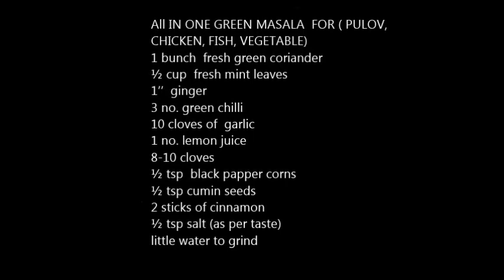All IN ONE GREEN MASALA FOR ( PULOV, MUTTON, CHICKEN, FISH, VEGETABLE)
All IN ONE GREEN MASALA  can be preserved and used in various dishes, like chicken, mutton, fish, vegetable, pulov etc. (veg / non-veg) good for those who do not have time for cooking  like working  ladies or bachelors.

1 bunch  fresh green coriander
½ cup  fresh mint leaves
1’’  ginger
3 no. green chilli
10 cloves of  garlic
1no. lemon juice
8-10 cloves
½ tsp  black papper corns
½ tsp cumin seeds
2 sticks of cinnamon stick
½ tsp salt (as per taste)
little water to grind
Method
1. Put all the above ingredients in a grinder  jar and  grind the masala to make a paste (Add little water to grind)

2. This all in one masala can be used in various dishes.